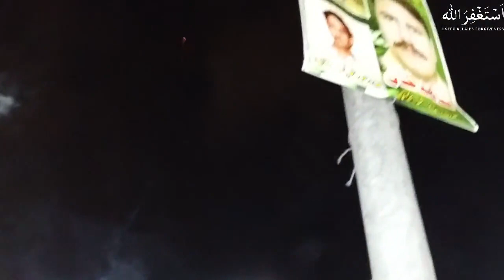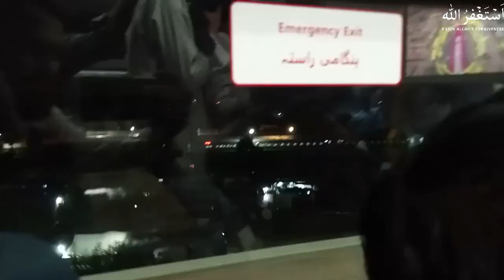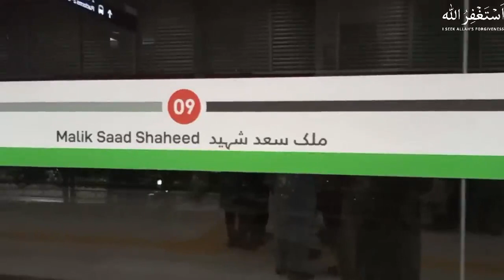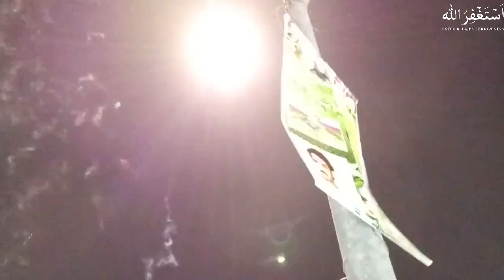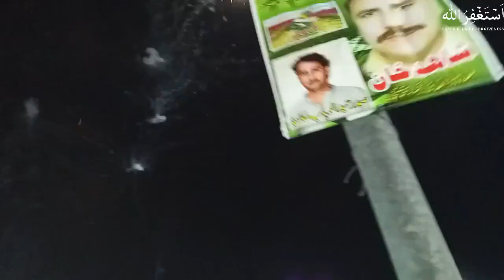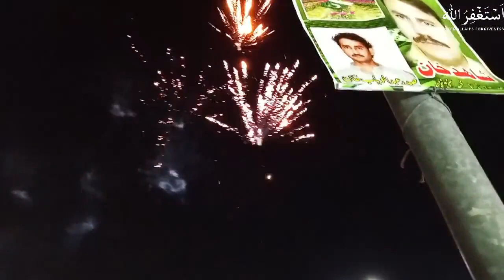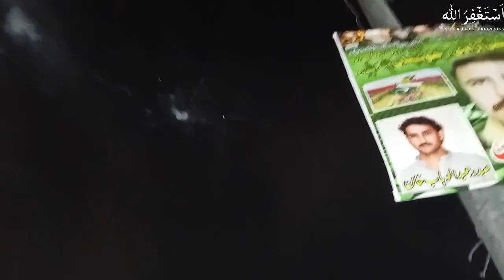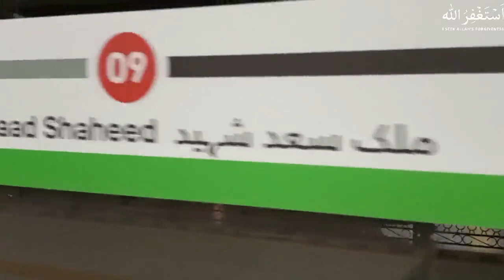Pakistan Independence day in Peshawar 2020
Pakistan Independent day 2020
14 august 2020 Pakistan independent day we are celebrating in Peshawar. we are enjoy that and anyone is very cool overall the hole night and day there is no misbehave. we are proud to our peoples.

Acts like summer & walks like rain
I always learn from mistakes of others who take my advice.

Travel, Documentary, Discovery, Blogs, Vlogs, Noor Samad Khan, Pakistan, Peshawar, Peshawar Street Food, Pakistan street Food, KPK,